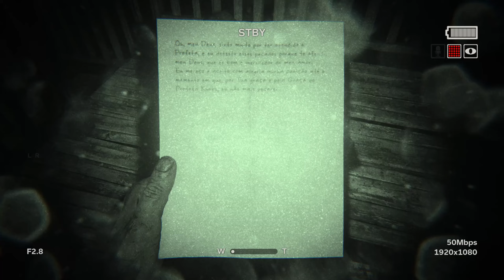OUTLAST 2 | EU SOU BEM BURRO ! (SEM COMENTARIOS) EP 03